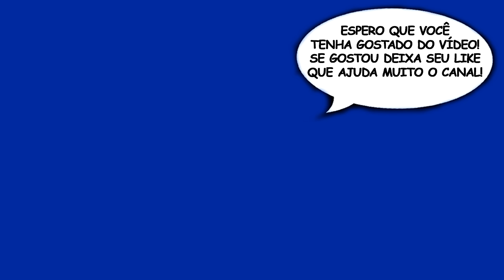ARMA 3 — Parte 13: Deita e rola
Vídeo Gameplay do jogo ARMA 3 — Parte 13: Deita e rola

Arma 3 Life: É uma modificação do jogo ArmA 3. Ele mergulha os jogadores em uma simulação do mundo real, onde os jogadores tem a capacidade de se adaptar às escolhas que fazem. A modificação permite os jogadores fazerem o que querem, quando querem e como querem. Você pode se tornar um médico, parte de uma gangue, iniciar sua própria empresa, juntar-se ao Departamento de Justiça ou Departamento de Polícia. As possibilidades de diversão e tretas são infinitas.

Esse vídeo é um trecho dos melhores momentos de uma live do Arma 3 Life - Vida de bandido.